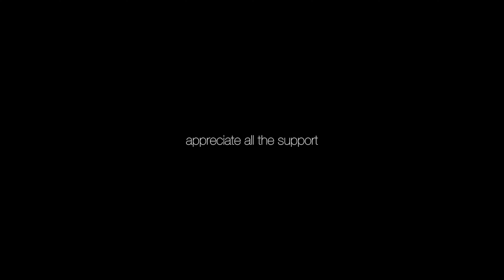I Did 30 MURPHS In 30 Days! | Murph Challenge (Remix)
I decided to do a 30-day fitness challenge called the Murph Challenge. For 30 days straight, I did a Murph workout every single day: 1-mile run, 100 pull-ups, 200 push-ups, 300 body squats, and another 1-mile run.

Since it's summertime here in Chicago, I decided to do a Murph (Remix) and do bicycle kicks instead of pull-ups to work my abs.

As far as totals go during these 30 days, I did a total of 60 miles, 3,000 bicycle kicks, 6,000 push-ups and 9,000 body squats.

During this challenge, I also removed alcohol from my diet (excluding one cheat day on 4th of July.) Overall, the first week required the most dedication and sacrifice out of all the weeks, just because my body was constantly sore as it transitioned into the daily work out challenge.

If you're thinking about doing this challenge, I provided some of my tips toward the end of this video that helped me mentally and physically push through this draining 30-day challenge. I would even suggest cutting out, or at least scaling back on, alcohol during this time period, as I drastically noticed my energy levels spiked without alcohol in my diet. All in all, I suggest that you trust your body and don't over do it to a point where you can cause long-term harm or injury.

If you feel like you're mentally in a rut or are looking for a new challenge in your everyday life, this Murph Challenge will definitely help prove to yourself that anything is possible once you dedicate and set your mind to go achieve it.

My Video Equipment:
⚫️ Go Pro Hero8 Black
⚫️ Amaran LED Mini Light
⚫️ AUFGELO Lavalier Microphone

You'll get a glimpse into my personal life that includes my friends, family and much more!